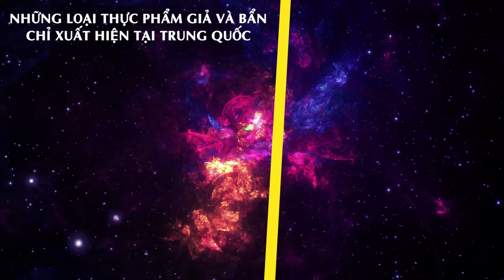ĐƯỜNG ảnh hưởng thế nào đến bộ NÃO - Bí mật ĐEN TỐI của bệnh tiểu đường!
Tiểu Đường, một căn bệnh phổ biến ở khắp mọi nơi, khiến bạn có thể bị mù lòa, đôi chân mất cảm giác và đi tiểu 7749 lần trong ngày, thậm chí còn là đệ tử của Thần chết, sẵn sàng đến tiễn bạn đi bất cứ lúc nào! Vậy đường đáng sợ như thế nào, và làm thế nào để không tiểu đường?

★ Người đàn ông này giấu con 20 năm làm công việc BẨN THỈU nhất thế giới!?!

Kinh hoàng: Thực phẩm BẨN Trung Quốc đã XUẤT HIỆN tại Việt Nam.